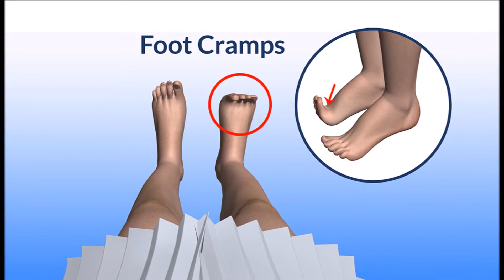Something Quite Devastating Happened To Me